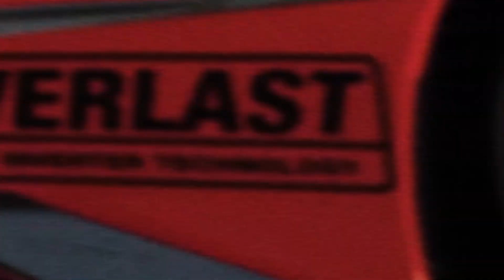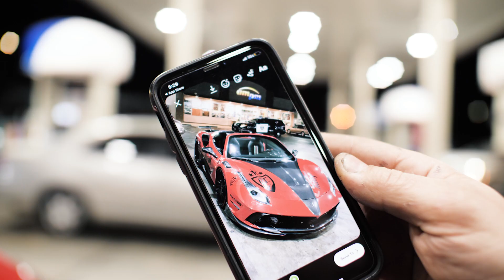Ferrari 488 Mansory Rebuilt From 1000+ PIECES & Drifting!! - With 900 HP!! (VIDEO #102)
On this episode of Real Life Exotics, we reveal the full rebuild of the Ferrari 488 Mansory which we did for my friend Oleg and his wife Tanya.

They were very happy with how it turned out and we were as well. Hope you enjoy the video!